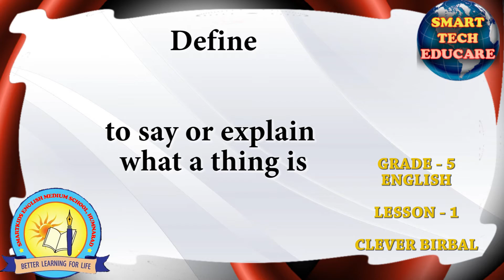Clever birbal grade 5 English glossary Tulips